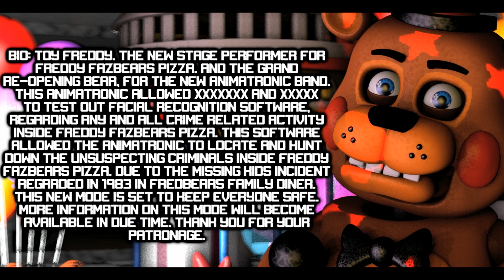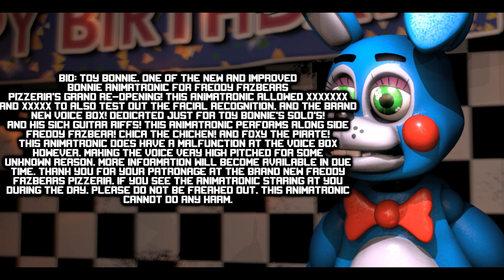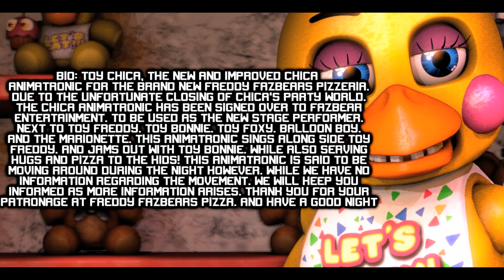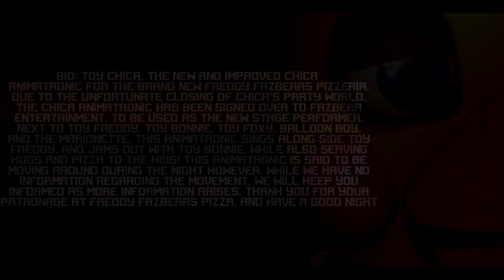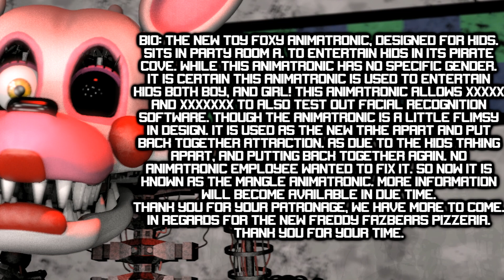ALL TYPES OF TOYS Fanmade Timeline V1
[SFM FNAF] ALL TYPES OF TOYS Fanmade Timeline V1